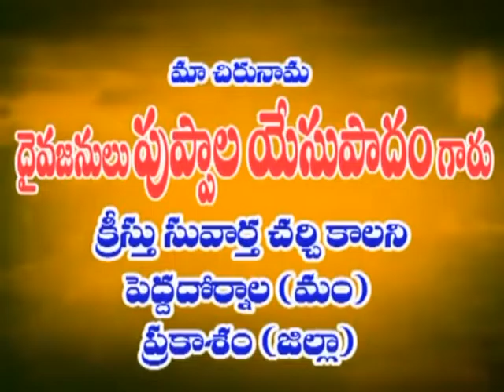Yesupadam garu ep 10 03 2017